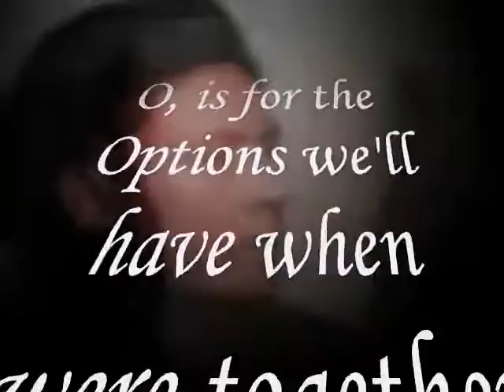O, is for the Options ,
do.
do so
Money is an excellent servant, but the host
very bad.